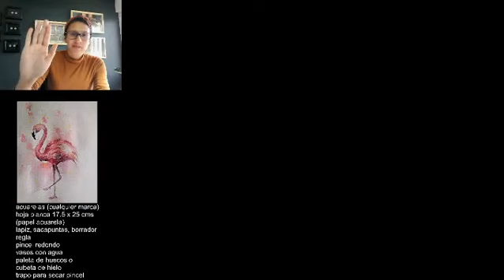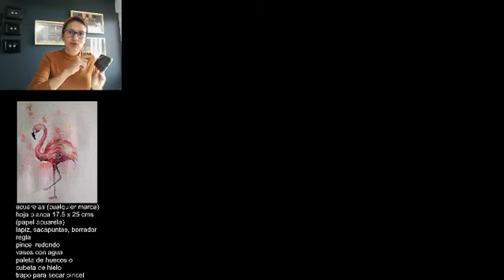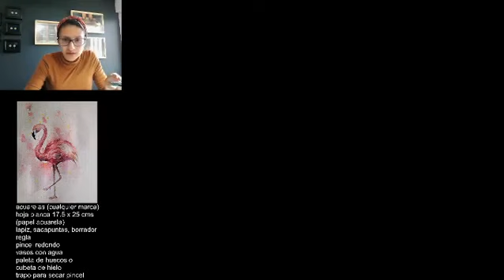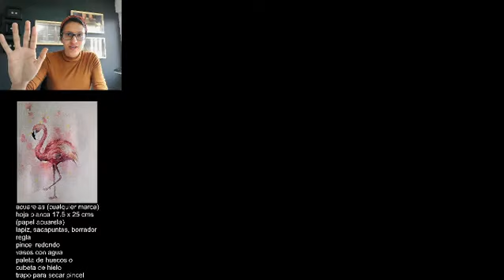Clase pintura en acuarela - flamingo en vivo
Para el registro de asistencia

Bienestar Universitario de la Universidad Libre de Colombia invita a todas las personas de la comunidad Unilibrista o personas externas a participar de los talleres virtuales de pintura, donde aprenderás técnicas como lápices de colores, pintura en acuarela, café instantáneo y acrílicos con proyectos muy fáciles de hacer... te divertirás y aumentarás tu creatividad en estos tiempos de cuarentena quédateencasa.
Recuerda firmar el formato de asistencia que se encuentra al inicio de la descripción las personas de la comunidad Unilibrista y también las personas externas que participan en las clases en vivo o ven la repetición de los videos (familiares, amig@s, vecin@s, novi@s, etc)... Esos datos son solo de Bienestar Universitario… tranquilos, ninguno de los profesores tenemos acceso a esta información.

Cuando termines tu proyecto, etiquétanos por  Instagram @cultura.unilibrebog y @pinturaulibre.clase

Materiales:
▪️Acuarelas
▪️Hoja blanca, puede ser durex, cartulina, papel acuarela etc. (El tamaño que utilizo es 17.5 * 25 cm... que es la mitad de 1/8) si quieren hacer el proyecto más grande pueden utilizar 1/8
▪️ lápiz, borrador, sacapuntas, regla
▪️Pincel de pelo sintético redondo #5
▪️Paleta de huecos y trapo para limpiar pincel

Las imágenes que se utilizan para las clases son tomadas de internet, no son propiedad del docente a cargo del taller de pintura